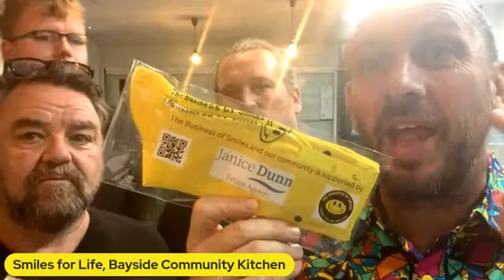Are you smiling?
Another amazing dinner with The Business of Smiles at Bayside Community Kitchen

It's been amazing the last 3 months working alongside the team and bringing smiles to the men of Frankston!